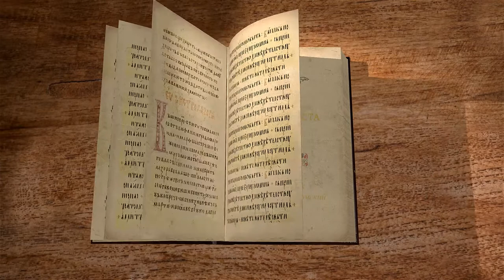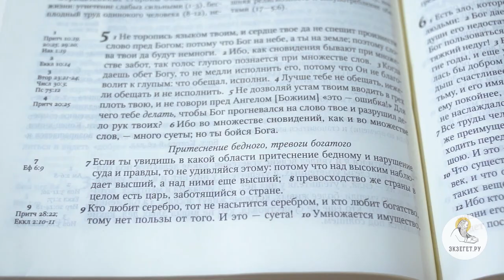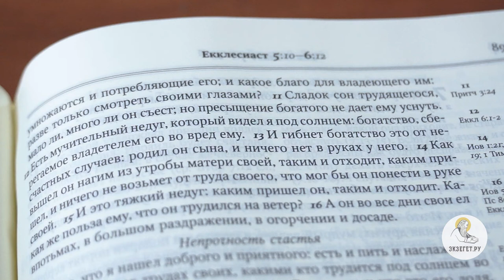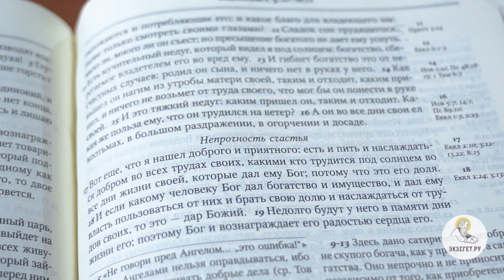Книга Екклесиаста. Глава 5. Священник Александр Сатомский. Ветхий Завет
Екклесиаст напоминает об обязанностях человека по отношению к Богу. Он касается вопросов труда, справедливости на земле, сребролюбия. Почему Екклесиаст говорит, что возможность наслаждаться на земле - дар Божий? Истолковать книгу пытаемся вместе с Александром Сатомским, настоятелем храма Богоявления в г. Ярославле.